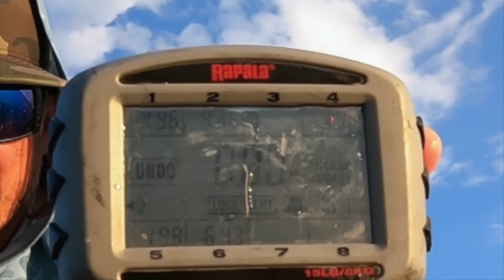The Locals told me... "No one Catches DOUBLE DIGIT Bass Here"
My Favorite BIG Swimbait Rod Use "MF10" to SAVE